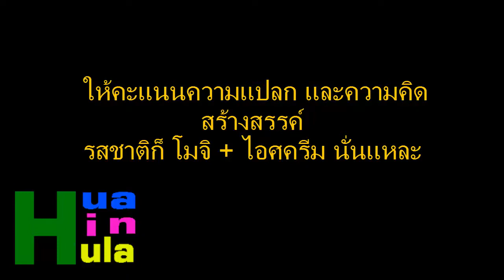รีวิว ไอศครีมโมจิ ของหายากในตำนาน รสชาติเป็นยังไง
เห็นเค้าว่าหายากนักหนา เดินไป 7 ใกล้บ้านมุดหาในตู้ไอศครีมไม่มีเลยต้องถามพนักงาน อ้อ มันหายากเพราะมันอยู่ชั้นล่างนี่เอง เลยสอยมาลองชิมให้ทุกคนได้รับรู้กัน  อันนี้ซื้อที่ 7 สาขาหัวถนน  หน้าวัดหนองแก หัวหินเน้อ